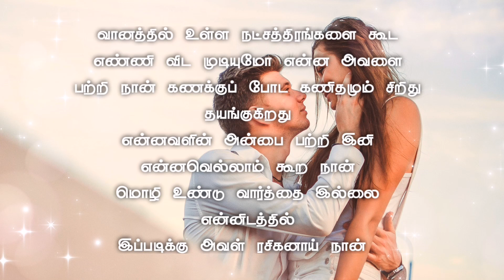Love feeling kavithai whatsapp status | Aval en rasigai | Quotes tamil | new whatsapp status